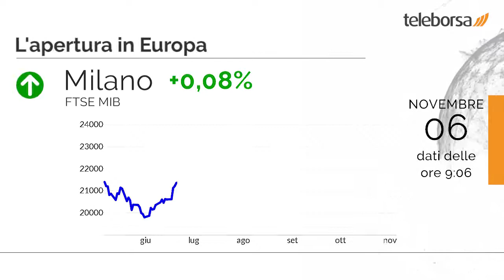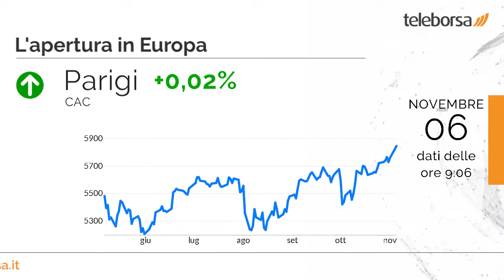Buongiorno dalla borsa 6 novembre 2019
Sostanzialmente stabile Wall Street, che archivia la sessione sui livelli della vigilia con il Dow Jones che si ferma a 27.492,63 punti; sulla stessa linea, incolore il Nasdaq 100, che archivia la seduta a 8.210,18 punti, sui livelli della vigilia. In frazionale progresso il Nikkei 225 (+0,22%), come l'indice cinese (0,71%).

Piazza Affari non si sposta dai valori della sessione precedente, in linea con i principali mercati di Eurolandia. Sostanzialmente invariato Francoforte, che riporta un moderato -0,08%; piatta Londra, che tiene la parità; resta vicino alla parità Parigi (+0,02%).

Buona la performance a Milano del comparto bancario, che riporta un +1,08% sul precedente. Effervescente Unicredit, che scambia con una performance decisamente positiva del 2,42%.

È previsto stamattina dall'Unione Europea l'annuncio sia del PMI composito, che delle Vendite al Dettaglio. Sempre questo pomeriggio, negli Stati Uniti l'agenda prevede il dato sulle Scorte di Petrolio. È previsto domani dalla Germania l'annuncio della Produzione industriale.

Sui social